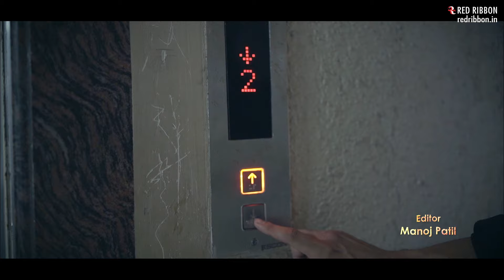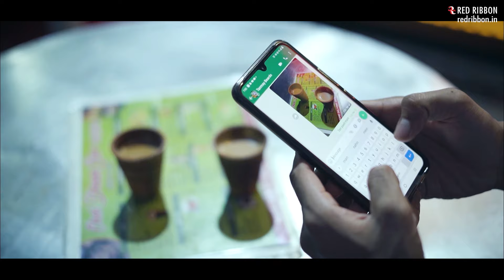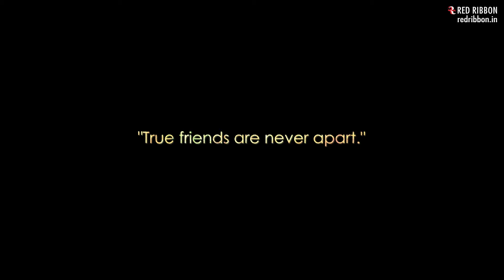Yaari | Sanjay Satapathy | Aakash Sood, Tanmay Kanke | Friendship Day Song | Friendship Day 2022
Celebrate this Friendship Day with song "Yaari"

True friends are never apart. YAARI is about the celebration of Friendship.
We all have at least one best friend from our childhood or school/college days with whom we share all our joys and sorrows. That best friend who knows the secrets of our life that no one can come even close enough to. Despite spending years together, there is always a point in life which separates them but their hearts are always connected and crave each other's company no matter where they live.

Song : Yaari
Singer: Sanjay Satapathy
Composer  : Debjani Bhadra, Sanjay Satapathy, Manpreet Gill
Music Arrangements : Shaunak Bhowmick
Lyricist :  Debjani Bhadra
Mixing and Mastering : Shaunak Bhowmick
Screenplay and Direction : Sanjay Satapathy, Jatin Bhavsar
Produced by :  LOSTINGREENS MEDIA, Jatin Bhavsar, Sanjay Satapathy
Actors : Aakash Sood, Tanmay Kanke, Tanmay Jena (Child artist), Tanmay Swain (Child artist), Aditya Kesharwani
Cinematography and DI : Sushant Gawad
Editor : Manoj Patil
Motion Graphics by : Jagadeesh Nair
Camera Attendant : Suraj
Music Label : Red Ribbon Entertainment